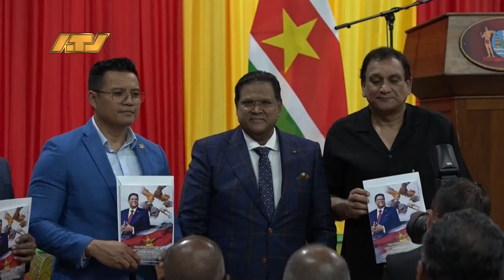15 07 2024 President Santokhi presenteert boek ivm 4 jaar regering